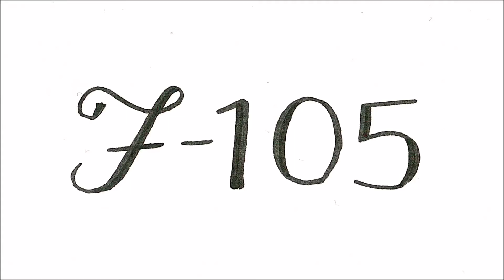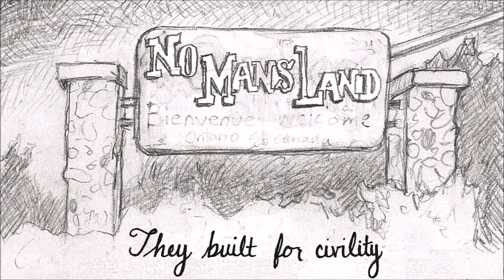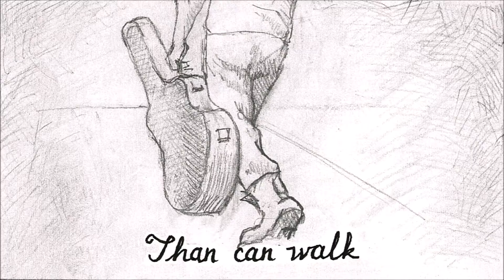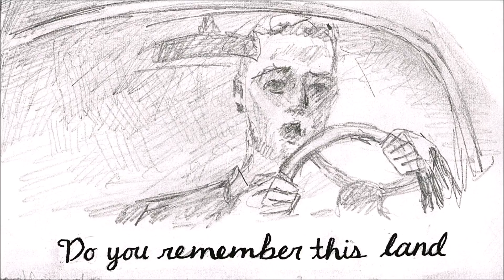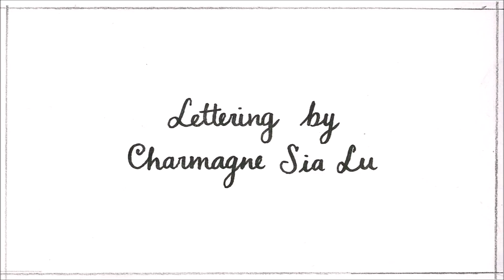F-105 - No Man's Land (Official Video)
Art, animation and editing by Din
Music by F-105, Lyrics by Din (with help from author and activist James Loney)
Din (vocals and guitar), Marc Meriläinen (lead guitar and bass) & Alex Mine (drums and synth)
Produced by Marc Meriläinen and Alex Mine